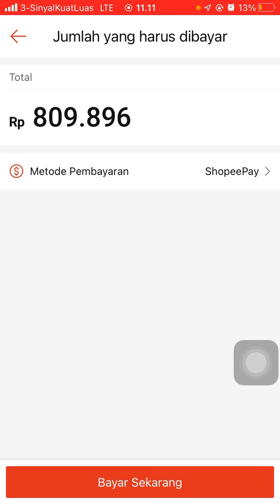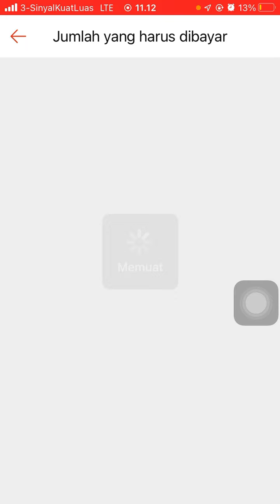CARA BAYAR TAGIHAN SPAYLATER PAKAI SALDO SHOPEEPAY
Pada video ini, Saya mau kasih tahu kepada teman-teman semua yang belum tahu soal bagaimana CARA BAYAR TAGIHAN SPAYLATER PAKAI SALDO SHOPEEPAY, nah bagi teman-teman yang ada pertanyaan bisa diketik di kolom komentar ya :)

Shopee gerai_alhaq